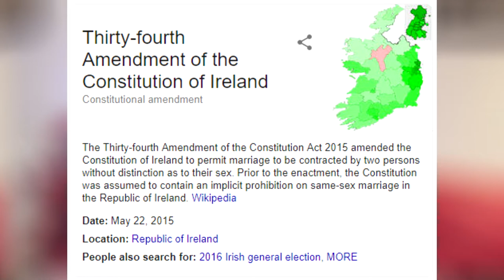Irish & Brazilians - Differences and similarities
It is high time I told the differences and similarities between Irish and Brazilians.

This way you are supporting my work and helping me to produce more quality videos. 😃 (Brazilian smile detected...lol)